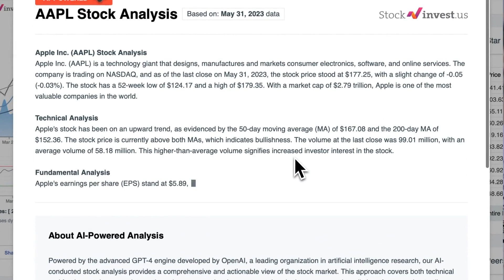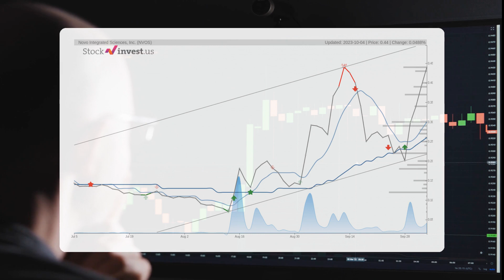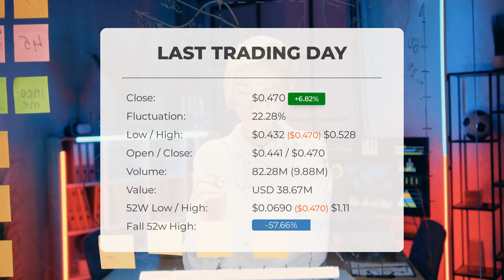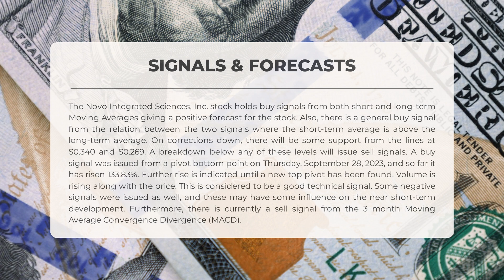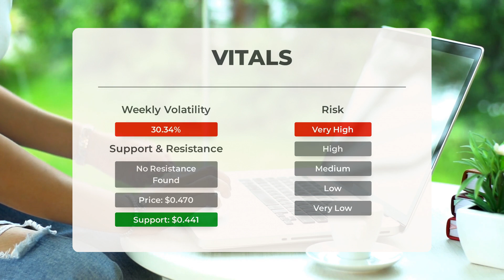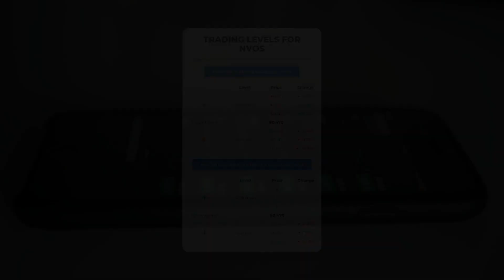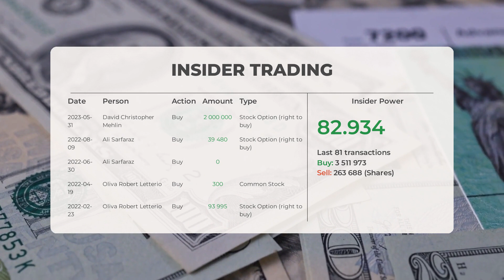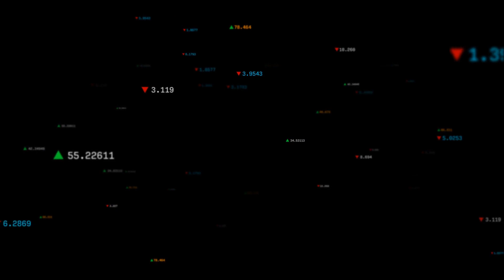NVOS Stock Surge Imminent? In-Depth Analysis & Forecast for Fri - Act Now or Regret Later!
Novo Integrated Sciences, Inc. Stock Prediction and Forecast [NVOS]

  Novo Integrated Sciences, Inc. price prediction was made for Friday, October 06, 2023

  We go over the NVOS Inc. stock and give our stock price prediction (NVOS). Our NVOS stock price analysis and stock price forecast on NVOS for Friday, October 06, 2023

  Novo Integrated Sciences, Inc. Stock Analysis - NVOS Stock Price Prediction for Friday, October 06, 2023

  NVOS STOCK: THIS IS A NVOS STOCK PRICE PREDICTION, NVOS STOCK PRICE ANALYSIS, AND A NVOS STOCK PRICE FORECAST VIDEO.